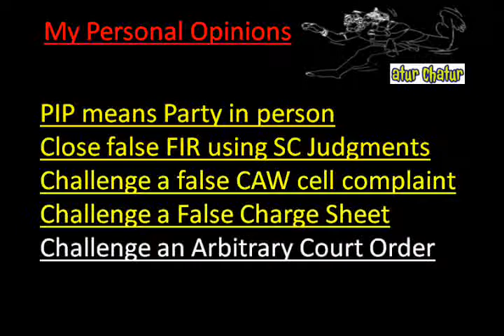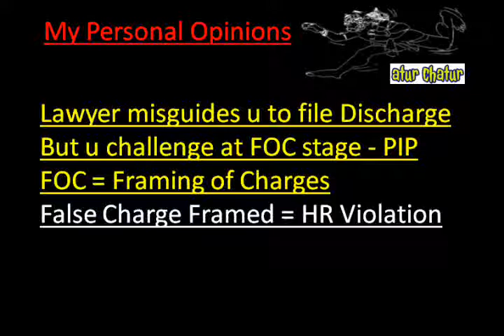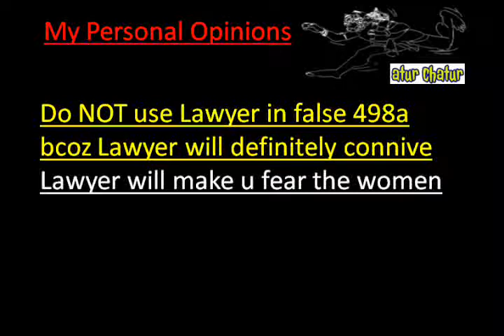Reno Top Lawyer NRI Legal Services Best Advocates Non Resident Indian Law Firm India